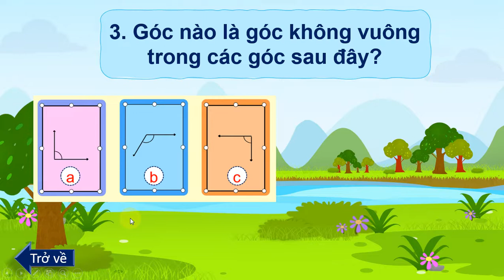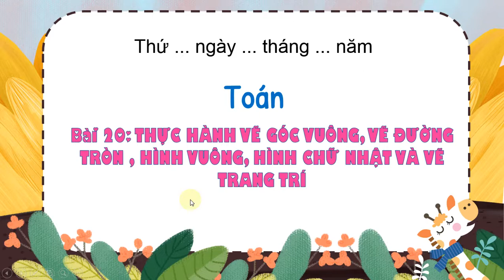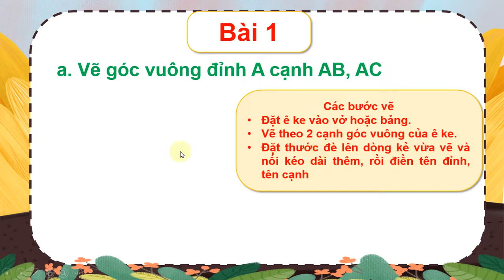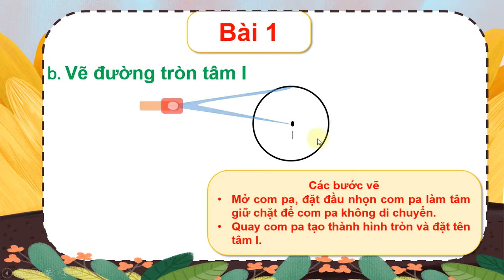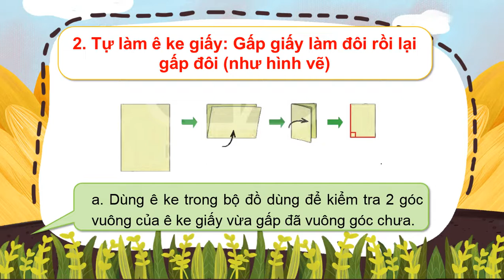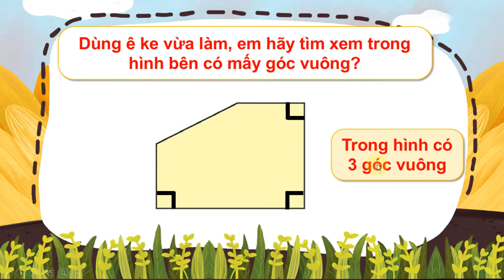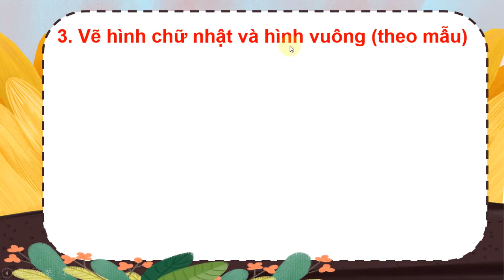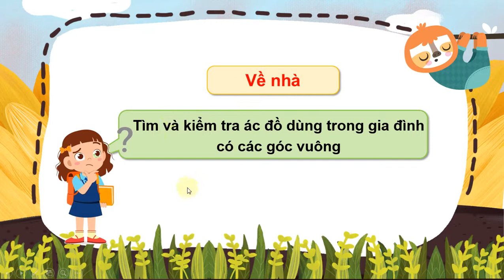TOÁN LỚP 3: BÀI 20:THỰC HÀNH VẼ GÓC VUÔNG,VẼ ĐƯỜNG TRÒN,HÌNH VUÔNG.SÁCH KẾT NỐI TRI THỨC (HAY NHẤT).